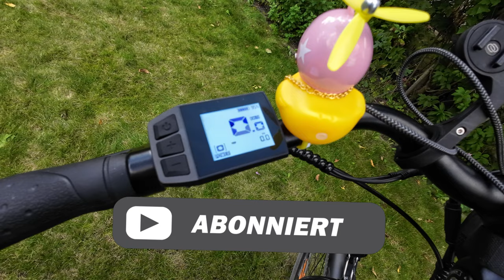200 km mit dem Touroll J1 ST: Mein ehrliches Fazit und Erfahrungen!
In diesem Video nehme ich euch mit auf eine spannende Reise von 200 km mit dem Touroll J1 ST! Ich teile meine ehrlichen Erfahrungen und Eindrücke von diesem beeindruckenden Fahrzeug. Von der Leistung über den Komfort bis hin zur Reichweite – ich gehe auf alle wichtigen Aspekte ein, die ihr wissen müsst, bevor ihr euch für den Touroll J1 ST entscheidet. Schaut rein und lasst euch inspirieren! Euer Feedback und eure Fragen sind wie immer herzlich willkommen!

Code:NNNFG2QY0
Der Preis nach Nutzung des Codes beträgt 749 €

Code: NNNIT053111
Der Preis nach Nutzung des Codes beträgt: 639 €

Code: NNNITP06109
Der Preis nach Nutzung des Codes beträgt: 949 €

Code: NNNIT05316
Der Preis nach Nutzung des Codes beträgt: 1299 €

Code: NNNIT05315
Der Preis nach Nutzung des Codes beträgt: 1279 €

Sena R1 Smart Fahrradhelm

Ergon GP3-L Fahrradgriff, Black, L
SP CONNECT Handle Bar Mount
P&P Bequemsattel Luftikus
P&P Bequemsattel Hamburg bei Amazon
Terry Fahrradsattel Fisio Flex Gel Max
E-Bike Montageständer Willy
VELMIA Fahrradsattel Überzug aus bequemen Memory Foam
Selle Royal Lookin Moderate
CONTEC Parallelogramm